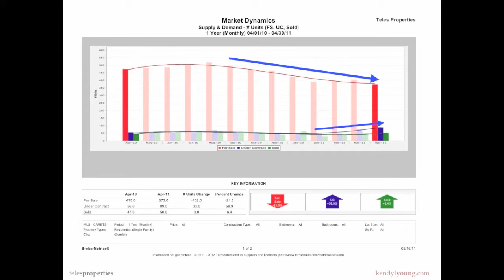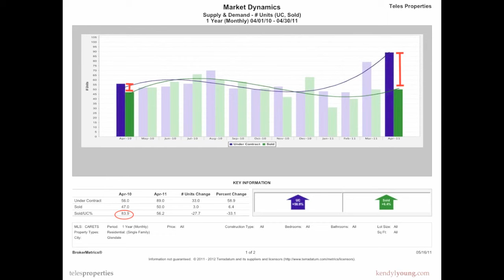Glendale Market Report April 2011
Avid Realtor, blogger and vlogger, Kendyl Young, covers the market report for Glendale, California.  A surprising trend in under contract homes versus sold homes leads to critical advice for homeowners thinking of selling their homes today.